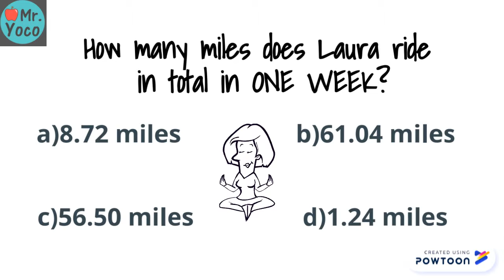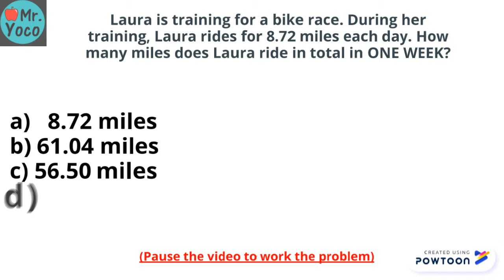Multiplying Decimals "The Bike Race"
5th Grade Math - Multyplying Decimals
"The Bike Race"

Check back for more videos and math problems.
Have any questions?
Ask Mr. Yoco in the comments